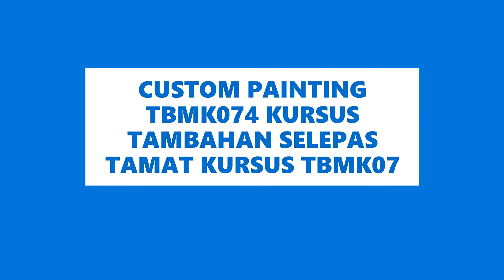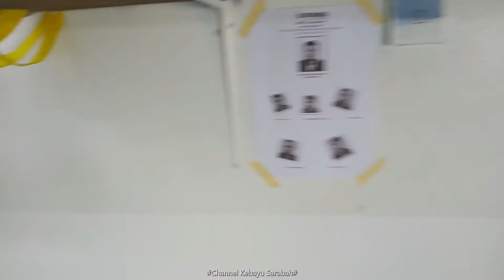Jom masuk kursus Custom painting GMBintulu